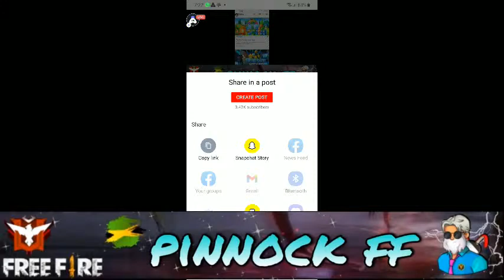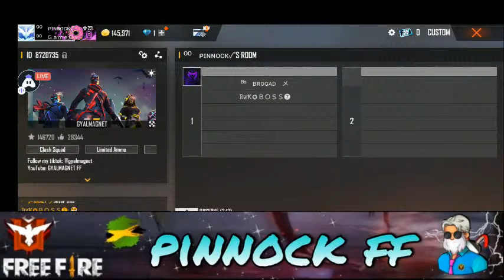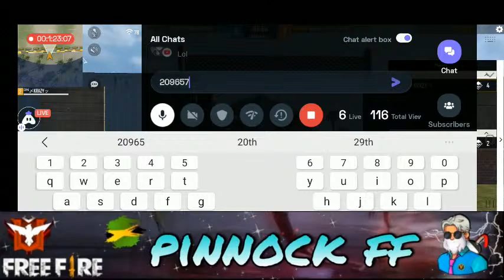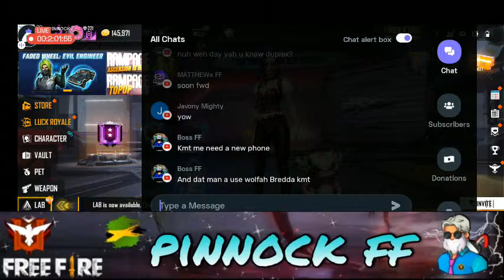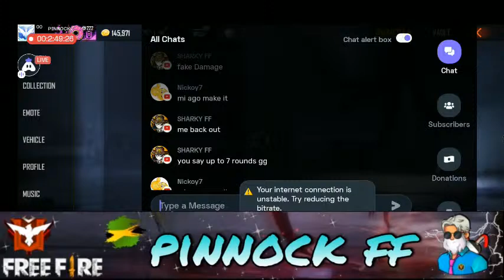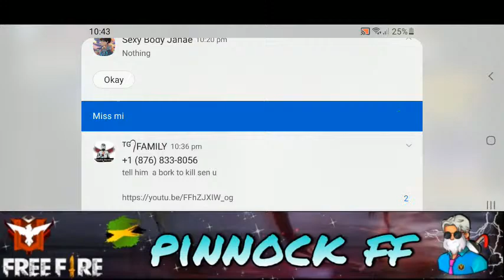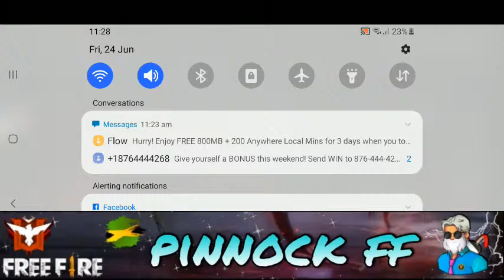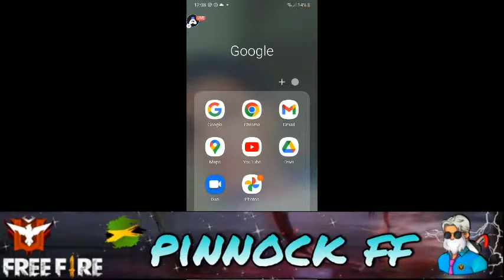Pinnock Is Back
Today I am streaming garenafreefire. Other popular games:
PUBG Mobile
Garena Free Fire
Among Us
Call of Duty Mobile
Fall Guys
Fortnite
Roblox
Minecraft